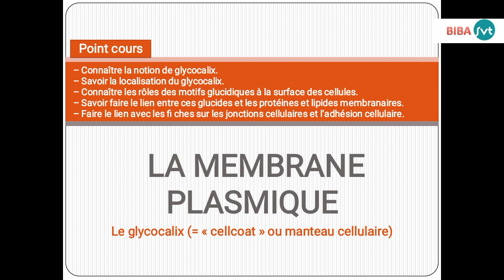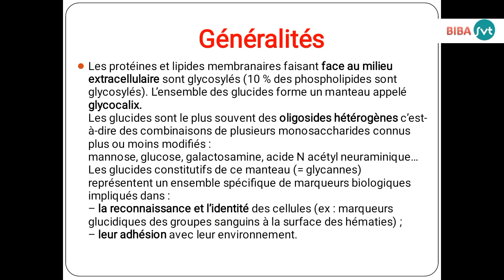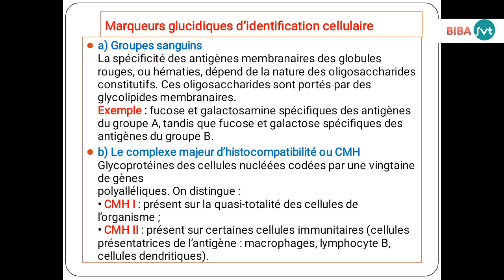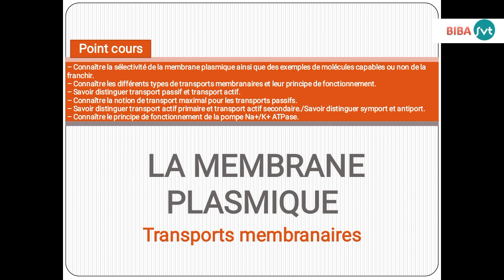La biologie cellulaire Ep7: le glycocalix de la membrane plasmique